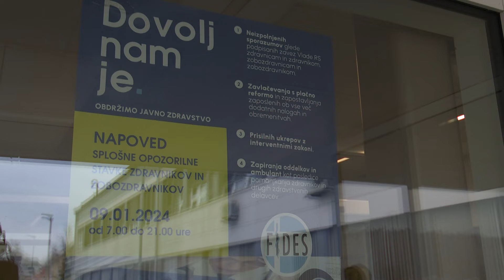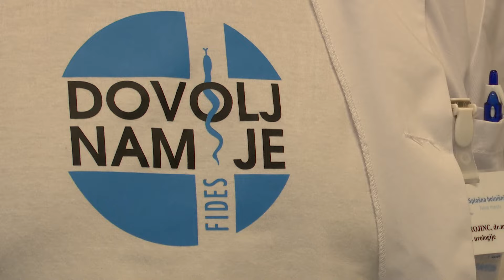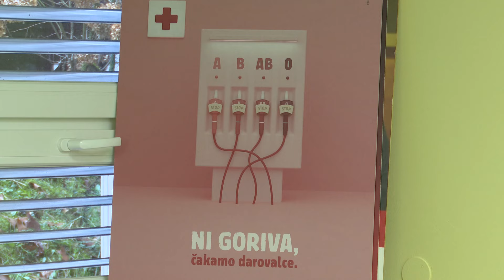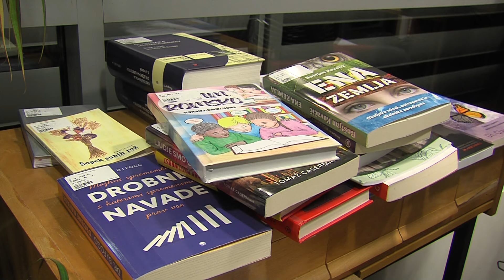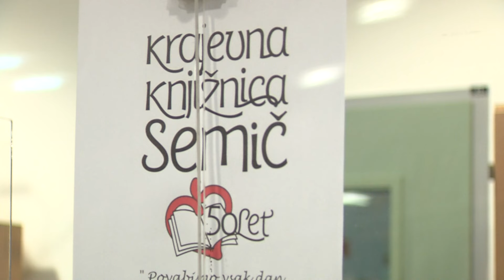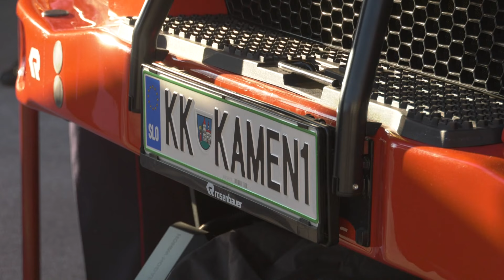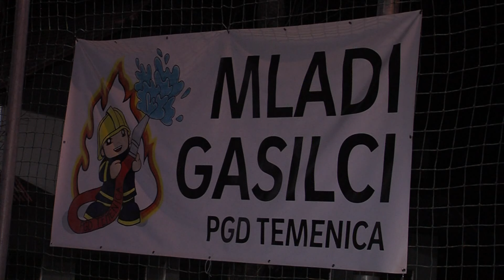Novice tedna, 20. januar 2024